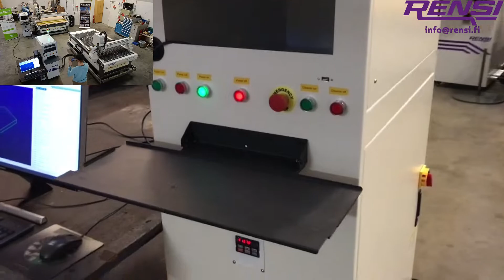REU 1325A cnc router with vacuum table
This Advanced REU1325A CNC router is equipped with a NC-studio controla and a vacuum table with 6 zones. It can be equipped also with an ATC spindle.